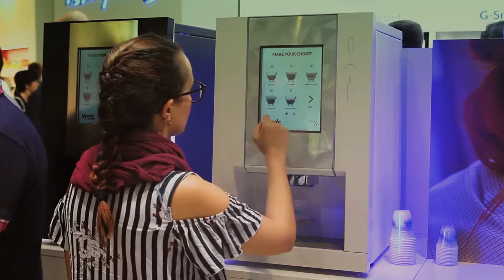Sandenvendo: Caffè Uno